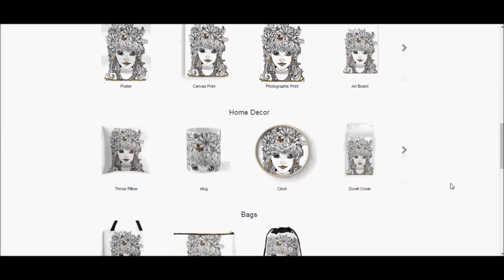Elf of Spring, Pen Illustration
Here's a drawing of an elf girl with flowers all in her hair!
I don't know...I like this kinda thing. xD
The pens are Sakura Microns and the Markers are a mix of metallic sharpies and dollar store metallic pens..hence why they're barley shiny. Lol